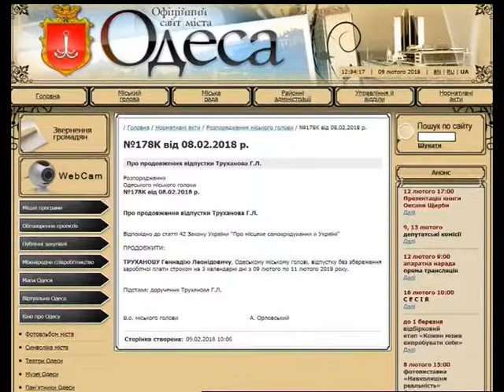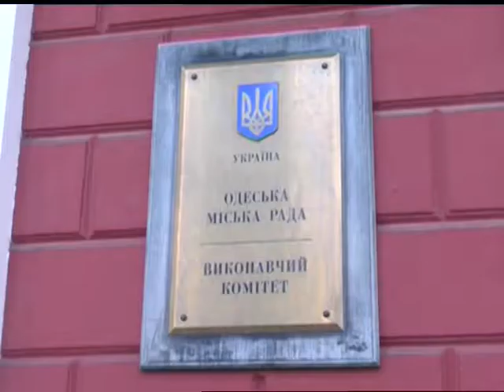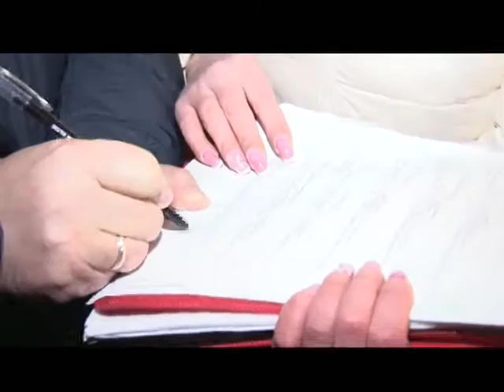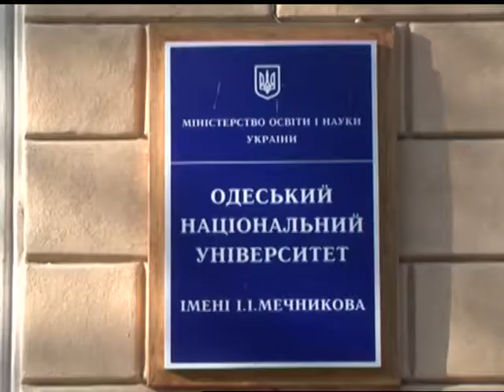Новини Факти 09.02. Випуск 17:00